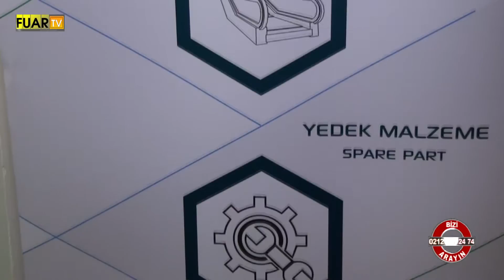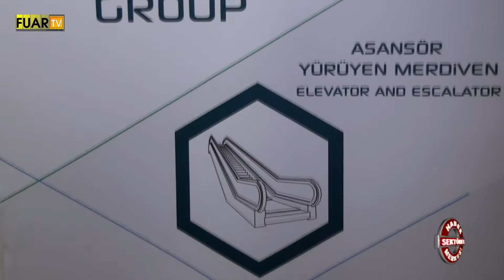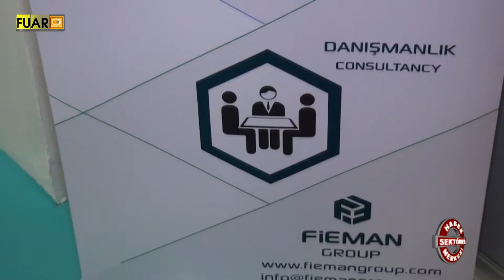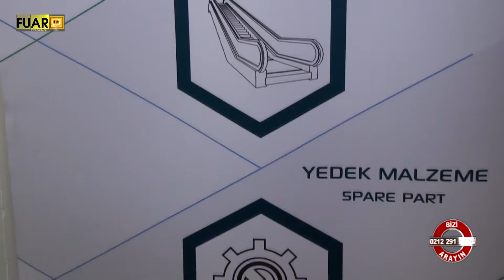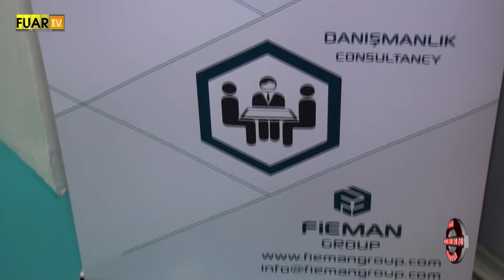FİEMAN GROUP - FUAR TV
İSTANBUL

BAŞAKŞEHİR